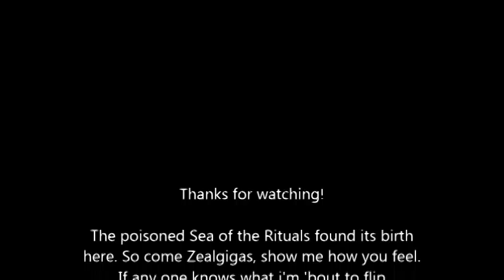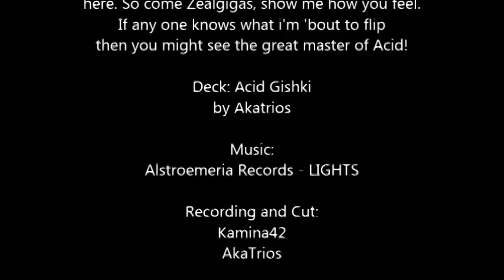[YGOPro] Acid Gishki (Full Video)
After 6 days a new video. Am I sick? Nah, i just have fun playing YGO at the moment. So i come now with another funny and strong deck. This time i play Acid Gishki which can kill enemies fast and with style. This video is kinda short but thats because the duels ended very soon with OTK's. Something i usually dont like but whatever. Its the style of the deck that kept me playing it ^^.
LIGHTS by... guess who xD (Alstroemeria Records)

After much trying and playing, i came to the following build as a result
This works perfectly on DevPro. For Percy you might have to put the 2 Mask Change Seconds in the deck.

The next video could be about a deck which contains big creatures. Look forward to it. It will be amazing.
o.O.o.O.o.O.o.O.o.O.o.O.o.O.o.O.o.O.o.O.o.O.o.O.o.O.o.O.o.O.o
YGOPro Touhou Duelist Circle: